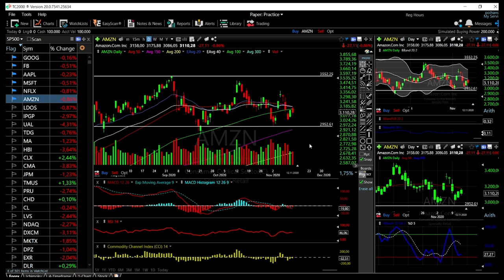S&P500, Dow Jones and Nasdaq + Tech forecast for November 13, 2020